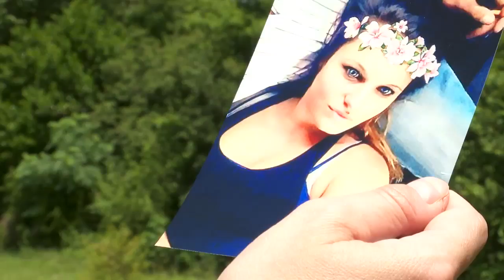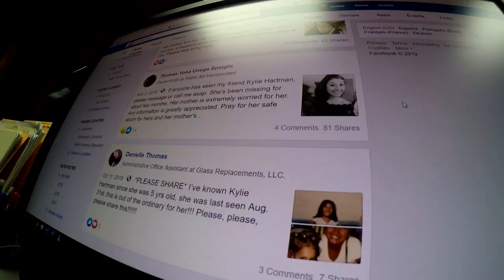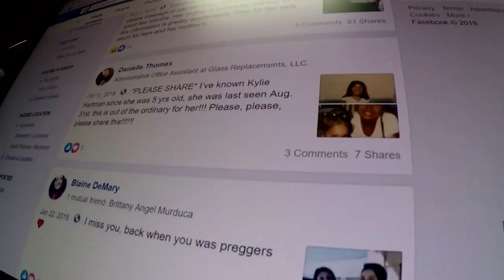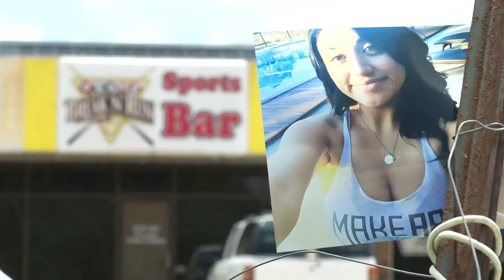"Missing: Crystal and Kylie" - Investigative report. Part 1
Part one of two part investigative series, 2019.